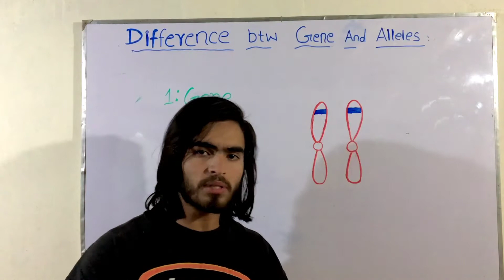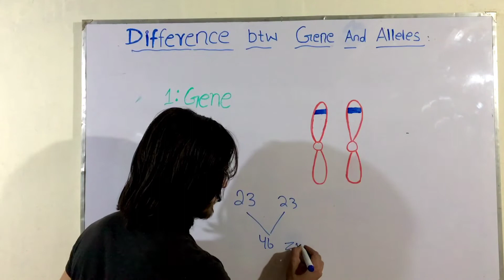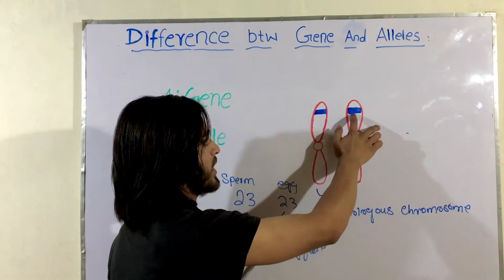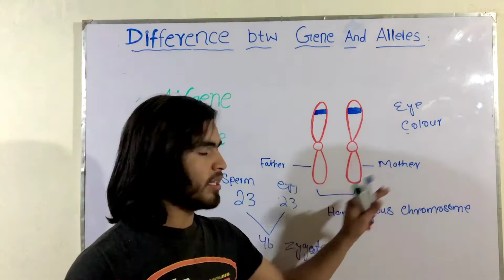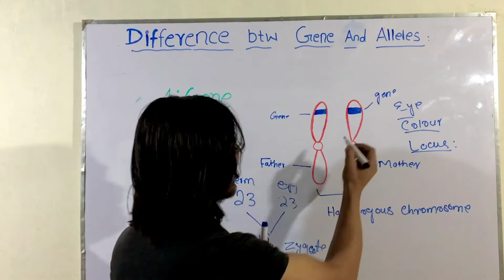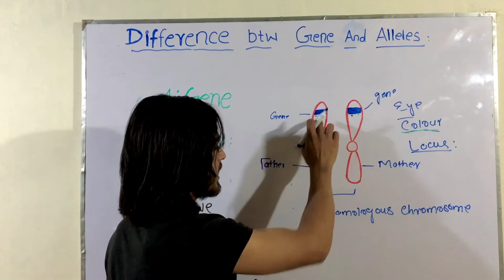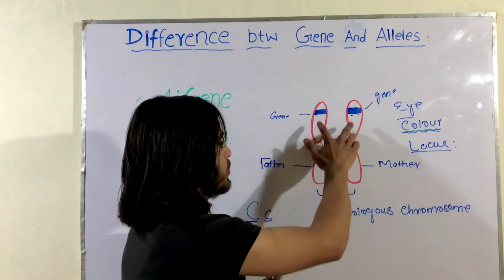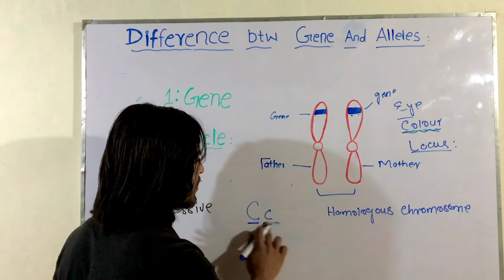Difference between Gene and Allele: Dominant and Recessive Allele.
The most important topic of biology
Very easy Concept about Genes Alleles
What are genes and alleles
Difference between genes and alleles